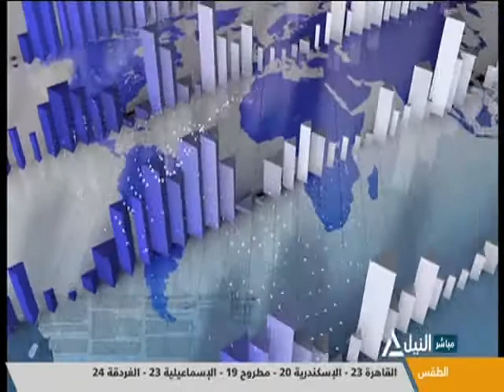بانوراما النيل الثانية عشر ظهراً 01-03-2021